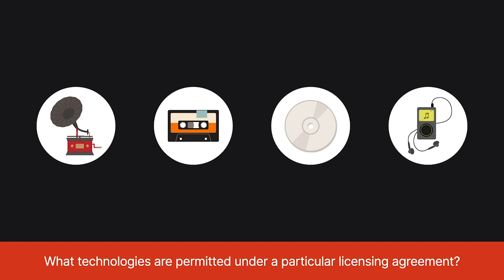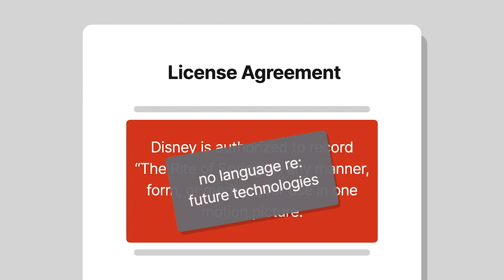Boosey & Hawkes Music Publisher, Ltd. v. The Walt Disney Company Case Brief Summary | Law Explained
Boosey & Hawkes Music Publisher, Ltd. v. The Walt Disney Company| 145 F.3d 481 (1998)

New technologies emerge regularly, particularly with respect to consumer consumption of entertainment. As a result, the interpretation of licensing agreements, and permitted uses thereunder, becomes slightly more complicated, depending on the uses contemplated by the relevant contracts. In the nineteen ninety eight case of Boosey and Hawkes Music Publisher, Limited versus The Walt Disney Company, we examine some of the relevant considerations that come into play when such new uses arise.

In nineteen thirty nine, composer Igor Stravinsky licensed the composition for his song “The Rite of Spring” to Disney. The copyright licensing agreement authorized Disney’s recording of the song in any manner, form, or medium, for use in one motion picture.

Disney commissioned a recording of the song by the Philadelphia Orchestra and used the recording in its nineteen forty film entitled Fantasia. Stravinsky’s copyright interests in the song were ultimately acquired by Boosey and Hawkes. After its initial release, Fantasia had been rereleased for the theater at least seven times, all without objection from Boosey or Stravinsky.

Disney later released the film in newly developed home video and laser disc formats for consumers’ at home consumption. The license agreement included no language pertaining to future technologies.

Want more details on this case? Get the rule of law, issues, holding and reasonings, and more case facts

Have Questions about this Case? Submit your questions and get answers from a real attorney